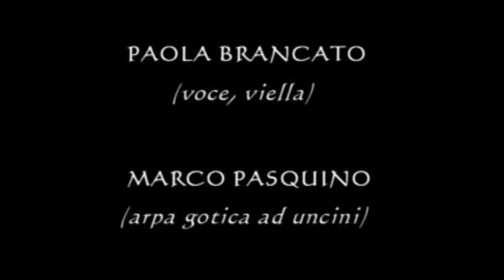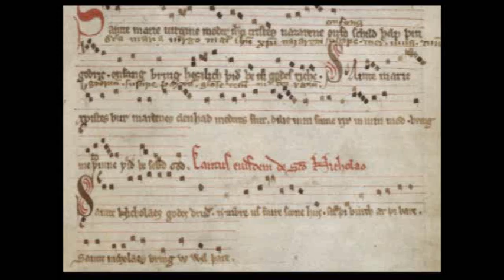Ebahgart - Godric of Finchale: "Sainte Nicholaes, Godes Druth"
Paola Brancato (canto, viella) - Marco Pasquino (arpa gotica ad uncini).
Di Godric of Finchale (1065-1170), che nel corso della sua lunghissima vita fu prima pirata e uomo di mare, poi soldato, poi mercante ed infine mistico ed eremita,sono giunti fino a noi tre brevi composizioni riunite in un manoscritto unico, scritto in neumatica in campo chiuso: "Crist and Sainte Marie", "Sainte Marie Viërgënë" e, appunto, "Sainte Nicholaes, Godes Druth".
L'interesse di queste opere è che si tratta dei primi canti a noi noti scritti non in latino, bensì in lingua inglese antica.

Il progetto Ebahgart (dal titolo di un läi medievale in altotedesco, "Giardino dell'Edera") vede coinvolti due musicisti con alle spalle esperienze professionali in ambiti diversi: PAOLA BRANCATO (ribeca / viella / arpa gotica ed irlandese / salterio ad arco contralto e basso / salterio a pizzico / kantele a 5 e 10 corde / bendir) e MARCO PASQUINO (viola da gamba / arpa gotica / flauti diritti) fanno parte, insieme o separatamente, di numerosi gruppi ed ensembles di musica classica, musica popolare di varia matrice, e di formazioni che propongono una lettura rigorosamente filologica del repertorio del Medioevo e primo Rinascimento italiano.
Il duo propone un repertorio che attinge a varie fonti europee fra il XII e XVII secolo: laude italiane, läis dei Minnesänger tedeschi e dei Trovatori provenzali, chansons croisades, estratti dalle raccolta francese del Llivre Vermell di Montserrat (Francia) e dalle galiziane Cantigas de Santa Maria di Alfonso X el Sabio, danze e melodie profane italiane e francesi del Rinascimento, carole e ballate tradizionali del Seicento inglese, romanze di tradizione sefardita spagnola.
Gli strumenti antichi utilizzati dall'ensemble nelle sue esecuzioni sono copie fedeli ricostruite su basi iconografiche dell'epoca da liutai specializzati: alcuni di essi sono opera degli stessi musicisti del duo, che si occupano parallelamente anche di liuteria.